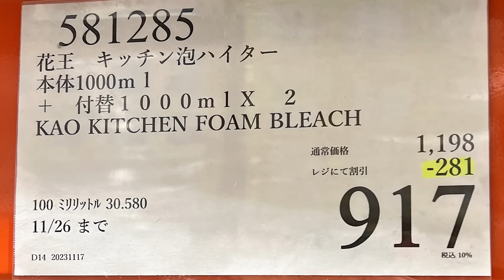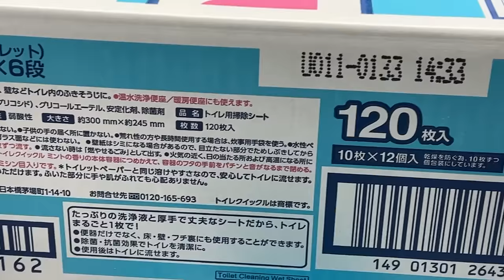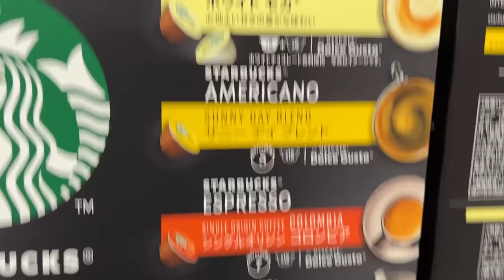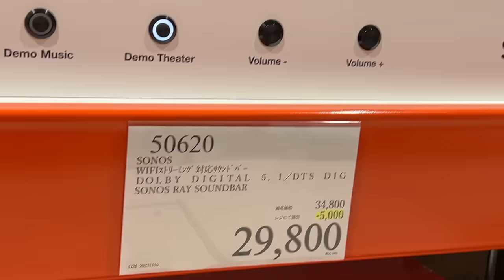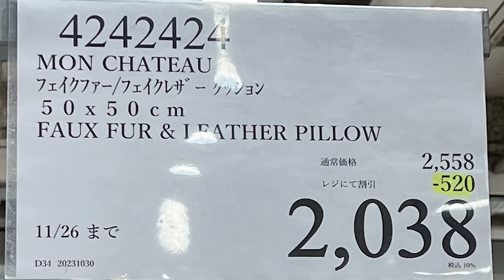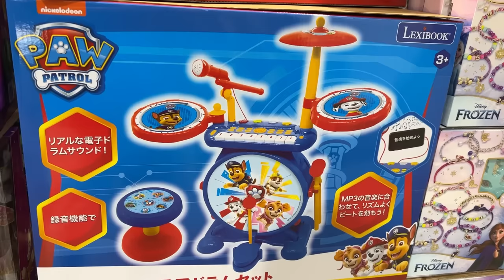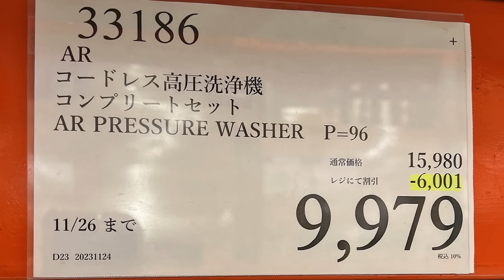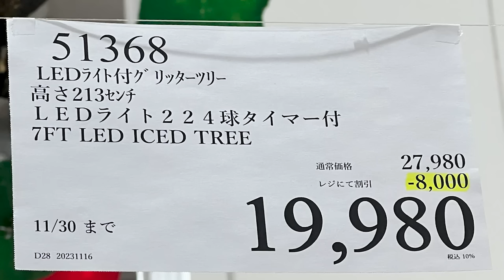【コストコセール情報】11月4週目-週末-後編 食品 生活用品 パン 肉 お菓子 キャンプ キッチン おすすめ 最新 クーポン 購入品